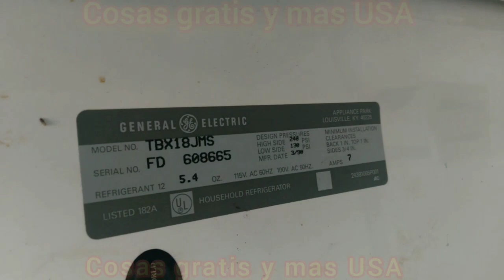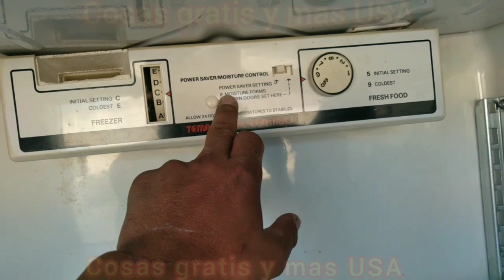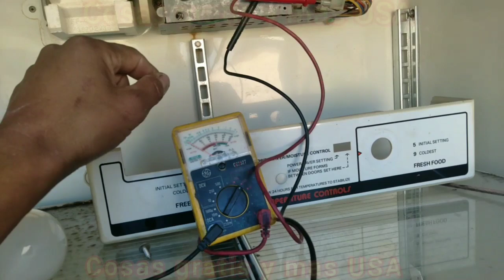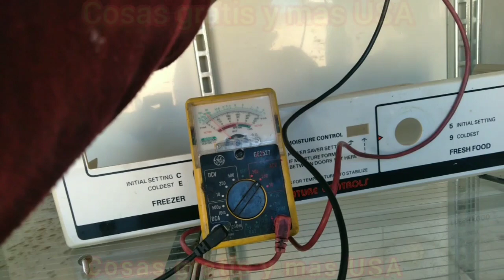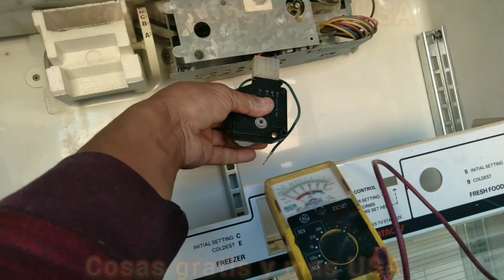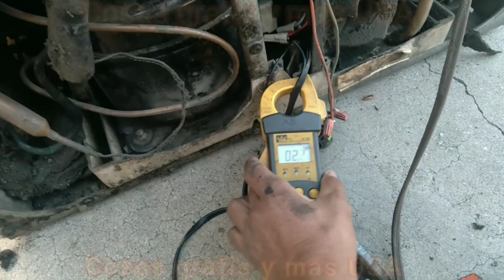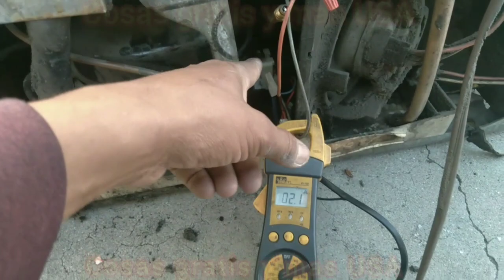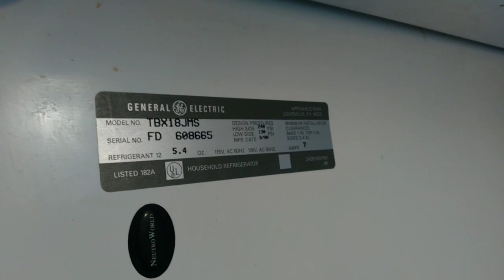por que mi refrigerador de 30 años no prende no arranca varios problemas